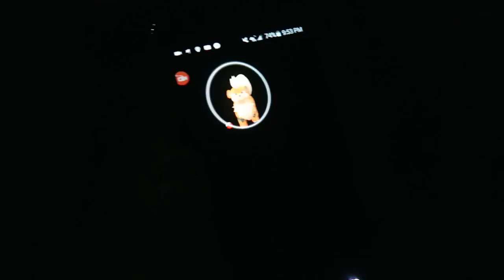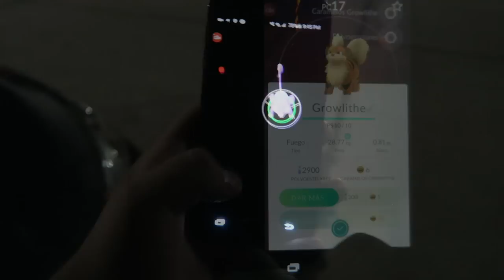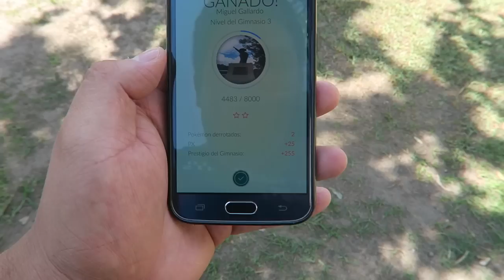POKÉMON GO - COMO SUBIR DE NIVEL 4200EXP EN 30 MINUTOS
► Tambien en Twitch! Para los Directos!

★ Recuerda apoyar con tu me gusta! así el canal sigue creciendo